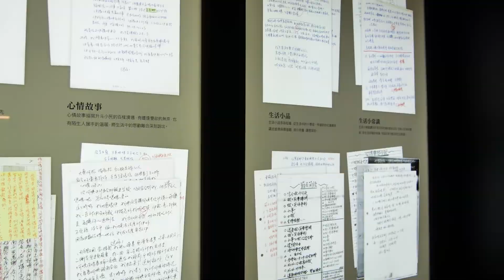觀察者識讀 石川「心情故事」台語人生有感part I「國家電影及視聽文化中心」開幕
文/陳俊廷
※「做節目要做到連自己也會感動，這樣別人怎會不感動」、「每個人都有機會去創造自己的價值」、「你如果自己不欣賞自己。你想聽眾怎會欣賞你」
前身為財團法人「國家電影中心」及「國家電影資料館」的「國家電影及視聽文化中心」1月7日開幕！蔡英文總統致詞期許在升級為行政法人、啟用新場館之後，更要大步向前邁進，把典藏、研究、策展的範圍，逐漸從電影擴及到電視和廣播領域….
走過、見證台灣廣播史，歷經台語被打壓，仍堅持傳送「台灣尚水的聲音」被稱「廣播教父」的石川日前在總部年度主持人大會中有感提及說，未來在國家殿堂國家電影視聽文化中心，就會聽到我的聲音。他勉勵與會主持人不要妄自菲薄、做節目要認真，每個人都有機會去創造自己的價值。
石川傳媒《微微笑廣播網》太陽連線週日節目的新聞熱度、社群網路聲量急速竄升，備受各界關注。文化部長李永得日前上節目與談並參訪後，文化部同仁
隨即要求提供石川過去所錄的廣播帶要典藏收錄在「國家電影及視聽文化中心」。石川欣慰地說，咱台語的「物件」可以在國家殿堂，讓民眾聽到，可以聽到咱台語之美和所蘊含本土文化豐富內容；只要聽到，整個會對台語、台灣話、台灣文化與台灣的美將會完全改觀。
石川並以自己常回顧自己過去所做節目如「心情故事」自己聽後都深覺很感動為例，他指其自己每次聽後都會「不自禁流眼淚」勉勵所有主持人：「做物件要做到連自己也會感動，這樣別人怎會不感動」如文化部官員聽「心情故事」後也說，尚讚！
「你如果自己不欣賞自己。你想聽眾怎會欣賞你。」石川並說，做節目不要想說，應付時間。尤其，要做出特色。他向台下主持人說，受到媒體、網路這麼關注。有這麼多長官直屬單位對咱關心，咱自己更應該要努力。不要讓人失望。大家應該更加認真努力、求進步、精益求精，尤其，不能滿足於現況而有所停頓，這是我對大家最大的期待。再次感謝大家也向大家拜個早年、身體健康，大家越來越好、大家互相期待(勉)，謝謝！(代續)